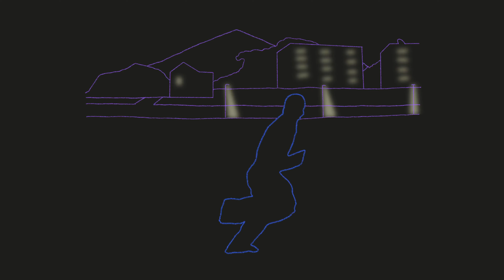Joseph June - Skęsti Nežinioj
Music and lyrics: Joseph June
Guitar solo: Bartas Česnavičius
Mix and master: Jonas Gliaudelis
Visualizer and cover: Dominyka Gurskaitė